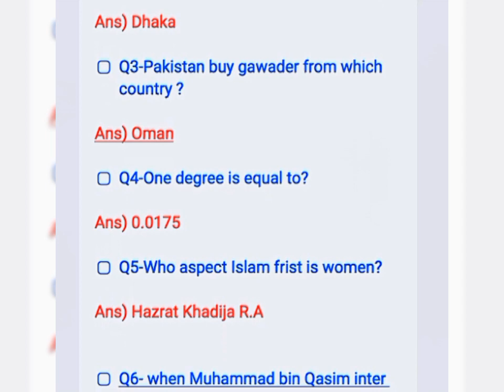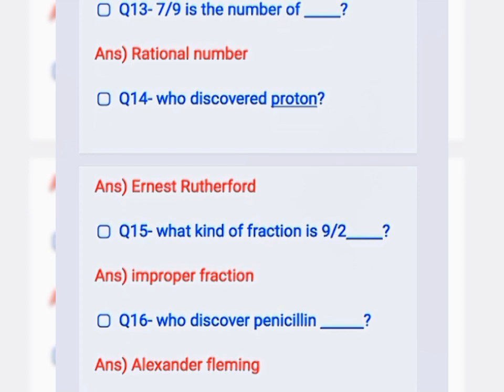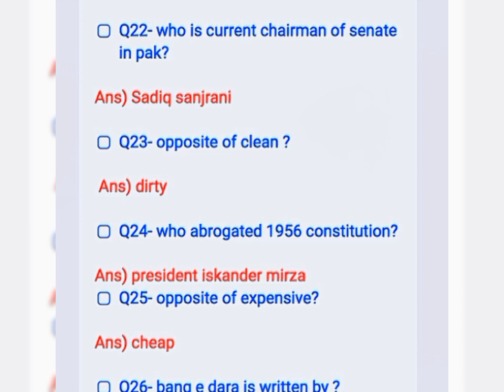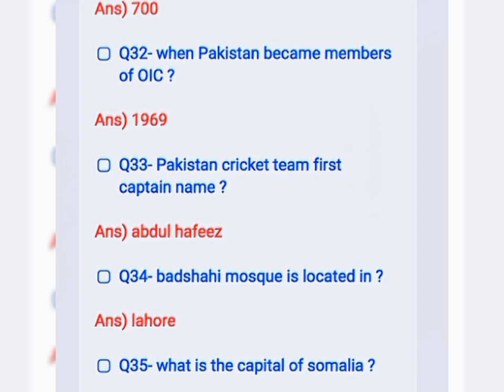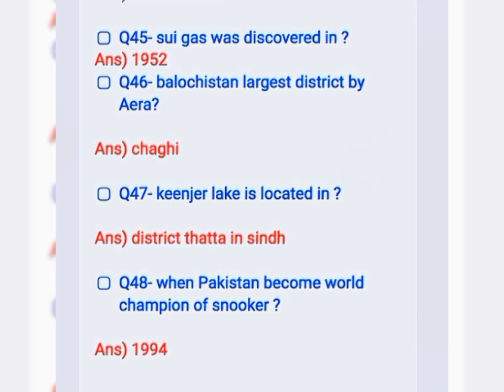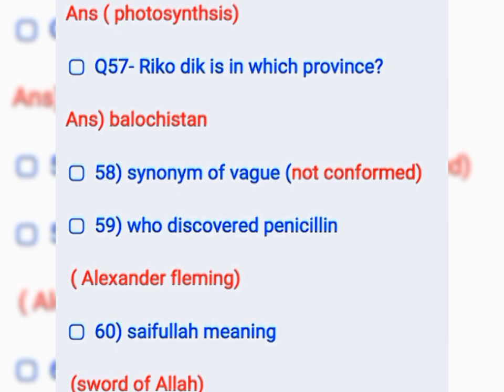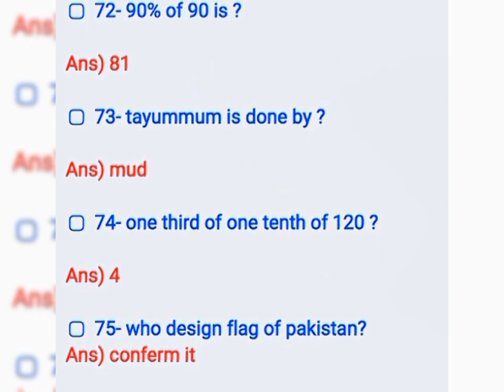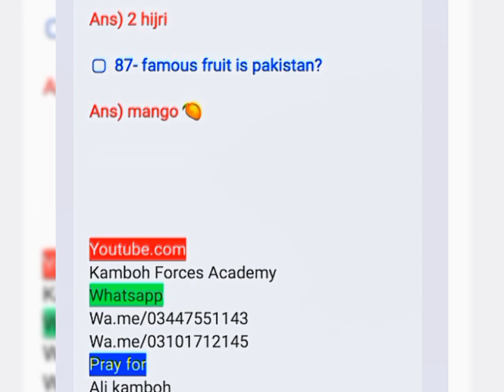PMA 152 TEST EXPERIENCE TODAY | PMA 152 ACADEMIC EXPERIENCE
This video is about pma test experience.
All the conversation based on simple things and round about cover important points.